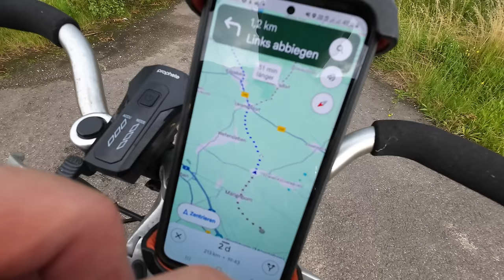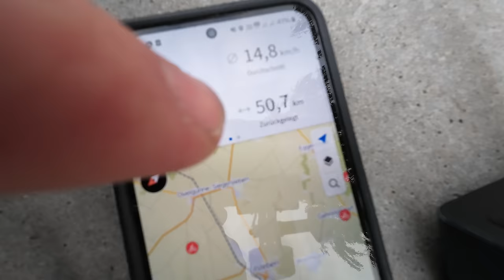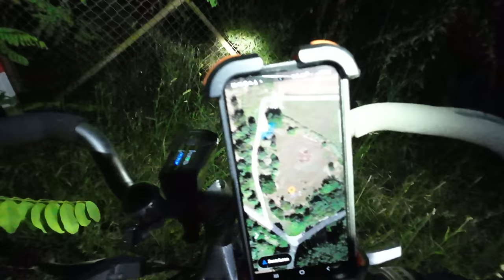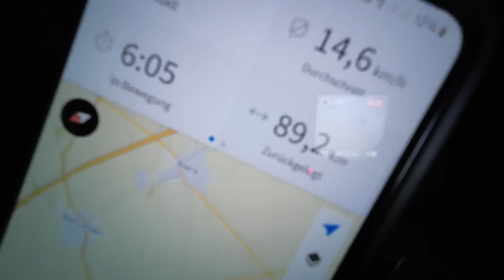Sturm, Dauerregen u. Käferplage | 440 km mit 40€-Schrottfahrrad nach Karlsbad 🇨🇿 (Teil 2)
Über 440 km Bikepacking Shelter Trekking Tour Radreise von Celle bis nach Tschechien (Zielort: Karlsbad) haben ich und @tourdaytv mit Schrottfahrrad gemacht. Ich hatte einen alten, klapprigen Damenrad, den ich spontan für 40€ auf Kleinanzeigen geholt habe und habe mich oft über meine Billig-Fahrradtaschen geärgert.

Fanpost Adresse (für Fanpakete):
Andreas T.
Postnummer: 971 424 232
Packstation 187